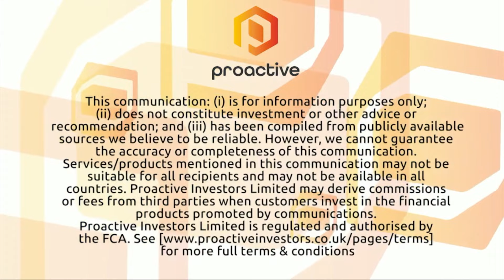Mako Gold begins resource modelling for Napié following 'cracker' gold intersections from Tchaga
Mako Gold’s Peter Ledwidge discusses solid, broad gold intersections from the final extensional drilling of the Tchaga prospect of the Napié project in Côte d’Ivoire, where all ten diamond dill holes returned gold mineralisation of notable widths and grades which included 4.5 metres at 6.92 g/t gold and 1-metre at 29.46 g/t.
The company is undertaking more drilling at the nearby Gogbala prospect, the results from which will also be incorporated into a resource estimate for the Napié project.